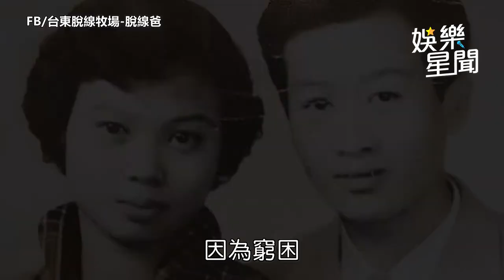脫線離世只辦家祭不收奠儀 吻妻告別「我好愛你」惹淚崩｜娛樂星聞